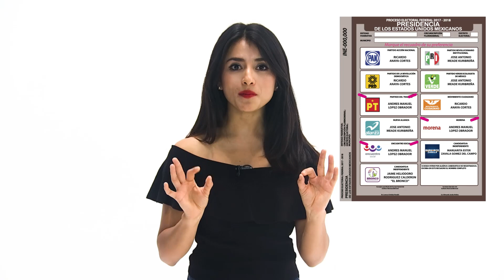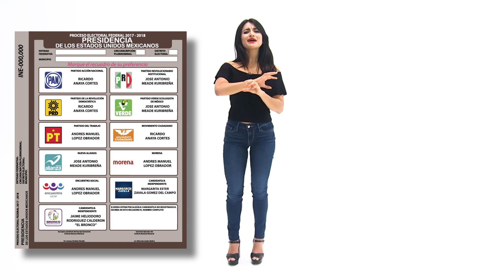Guía Práctica Elecciones2018: ¿Sabes cómo votar?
Esta es tu Guía Práctica para que ejerzas tu Voto Libre este 1 de julio. En esta ocasión te explicamos cómo marcar la boleta para que tu sufragio sea válido.